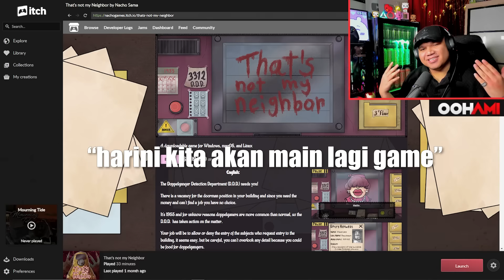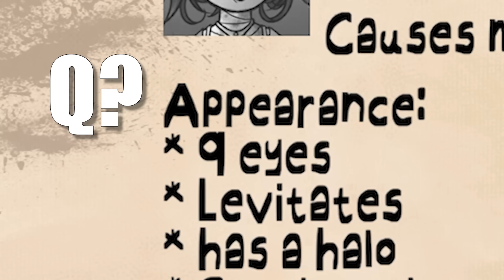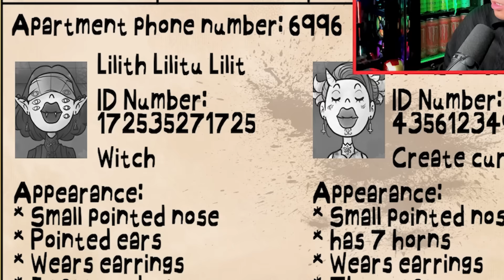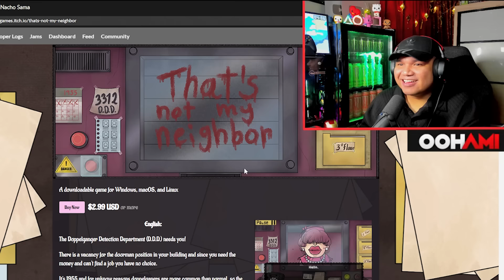OOHAMI "That's not my Neighbor" MALAYSIA - Part 2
, also TURN ON🔔 Bell Notification! for VIDEO BARU Setiap Minggu!

🎧 HEADSET ➔ SteelSeries Arctis Pro RGB 7.1

🔥xx_TEAM FIRE_xx🔥

→ Joew, Ukiller, Dynamo & Spicit Berumur 22 Tahun